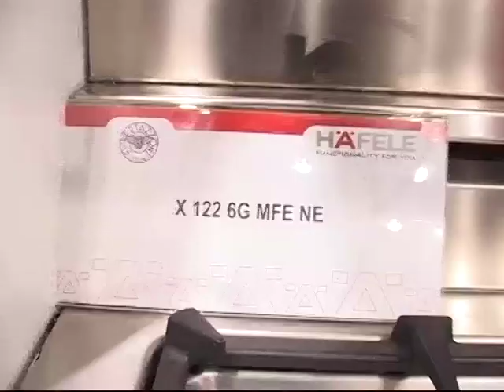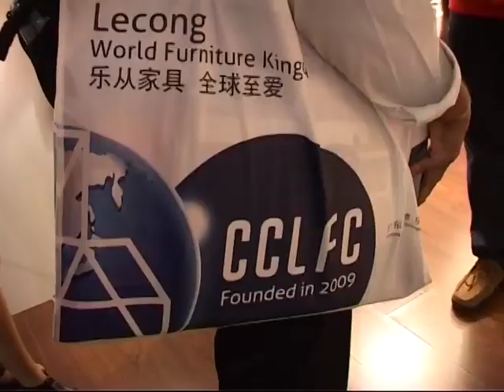Hafele Day 2